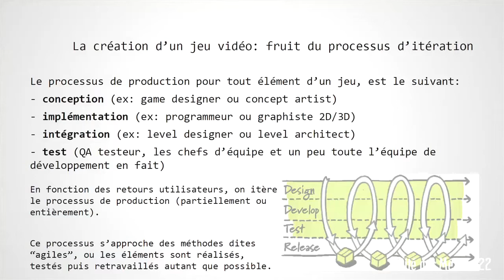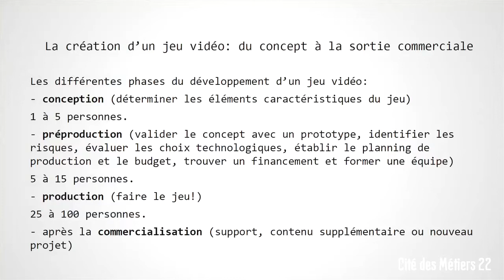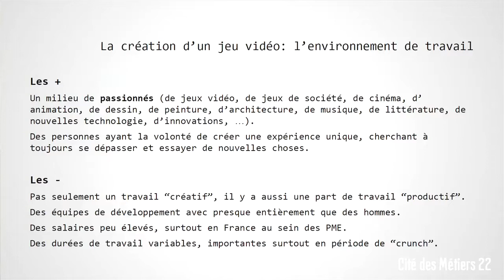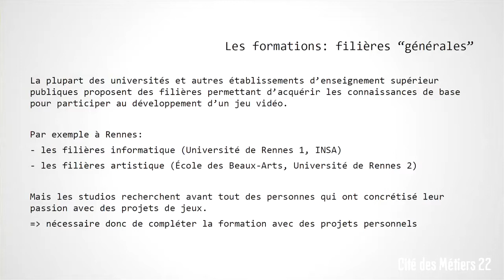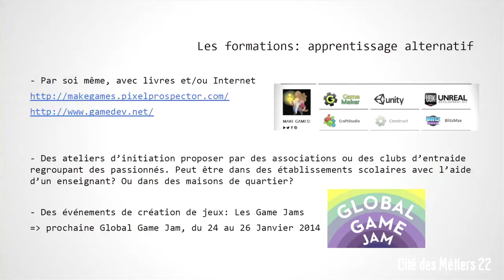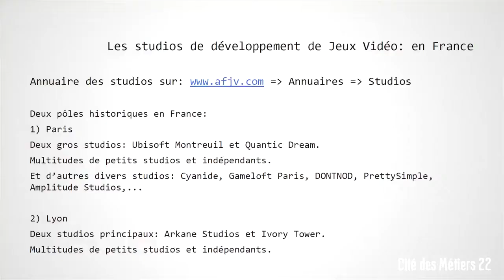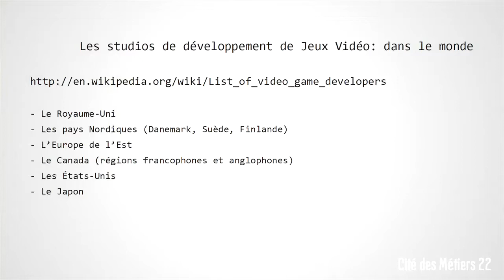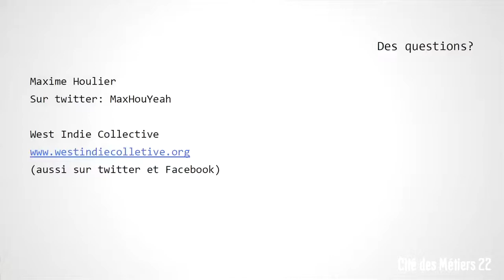Les métiers des jeux vidéos - Processus de création d'un jeu vidéo 4/5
Intervention le 30/10/2013 à la Cité des Métiers des Côtes d'Armor à Ploufragan sur les métiers des jeux vidéos.

Intervenants :
Jean-François Pommier, animateur multimédia à la Citrouille (St Brieuc)
Maxime Houlier, développeur indépendant de jeux vidéos